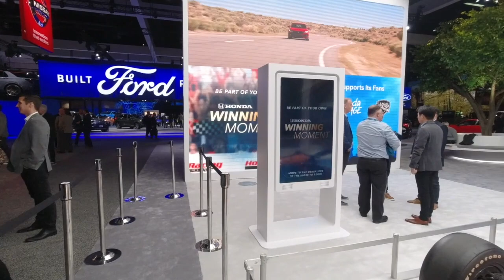Los Angeles Auto Show 2019, Honda de la mano de Henio Arcangeli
Recorremos el stand de Honda junto a Henio Arcangeli, Senior Sales Vice President at American Honda.